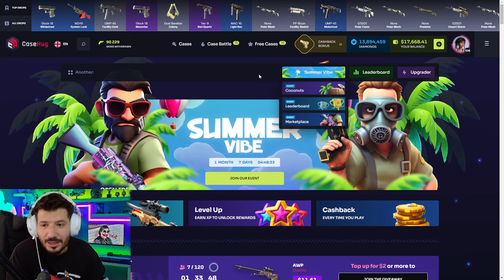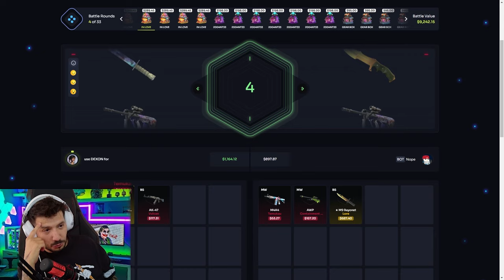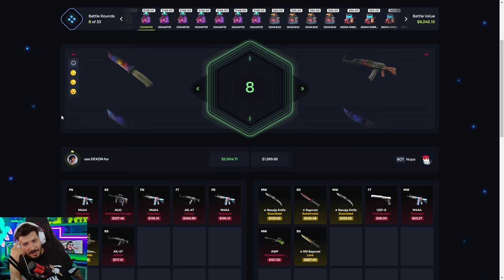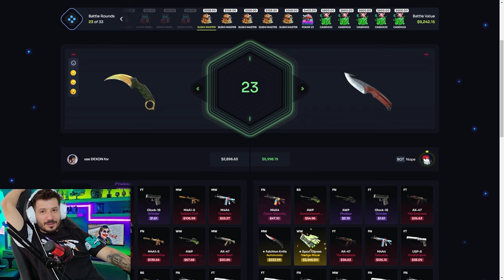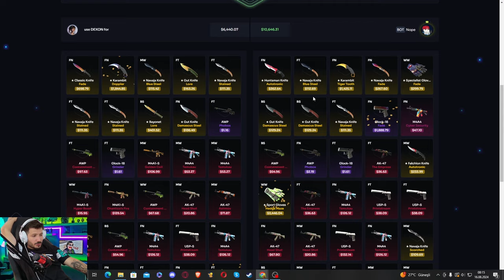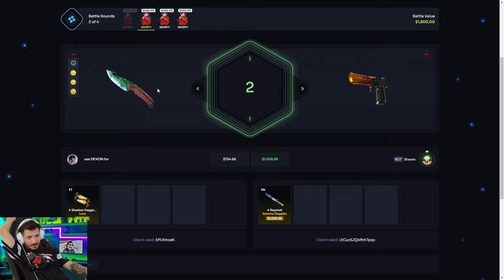KIZ YAYINCIYLA KASA SAVAŞI YAPTIK Casehug Promo Code